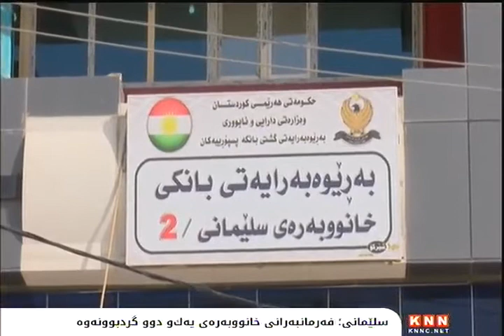سلێمانی‌؛ كارمه‌ندانی‌ هاتوچۆی دژی بڕین و پێنه‌دانی مووچه‌ گردبونه‌وه‌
به‌هۆی‌ پێنه‌دان و دواكه‌وتنی‌ مووچه‌كانیان كارمه‌ندانی‌ به‌ڕێوه‌به‌رایه‌تیی‌ هاتوچۆی خۆرئاوای شاری سلێمانی بایكۆتی ده‌وامیان كرد و له‌ناو بینای به‌ڕێوه‌به‌رایه‌تییه‌كه‌یان گردبوونه‌وه‌، هاوكات پۆلیسی هاتوچۆی ڕۆژهه‌ڵات له‌ به‌رده‌م باخی گشتیی شاری سلێمانی گردبوونه‌وه‌ و بۆ ماوه‌ی چه‌ند كاتژمێرێك كاره‌كانیان به‌ جێ هێشت.
فه‌رمانبه‌رانی‌ به‌ڕێوه‌به‌رایه‌تیی بانكی خانووبه‌ره‌ی‌ یه‌ك‌و دوو له‌ شاری سلێمانیش بۆ دژی‌ سیستمی‌ پاشه‌كه‌وت و دواكه‌وتنی‌ مووچه‌كانیان گردبوونه‌وه‌ و داوای دابینكردنی مافه‌كانیان كرد.

ناڕه‌زاییه‌كانی مووچه‌خۆرانی هه‌رێمی كوردستان له‌ دژی بڕین و پێنه‌دانی مووچه‌كانیان به‌رده‌وامه‌، له‌و چوارچێوه‌یه‌دا كارمه‌ندان و ئه‌فسه‌رانی‌ به‌ڕێوه‌به‌رایه‌تیی‌ هاتوچۆی خۆرئاوای شاری سلێمانی بایكۆتی ده‌وامیان كرد و له‌ناو بینای به‌ڕێوه‌به‌رایه‌تییه‌كه‌یان گردبوونه‌وه‌ی ناڕه‌زاییان كرد، هاوكات پۆلیسی هاتوچۆی ڕۆژهه‌ڵات له‌به‌رده‌م باخی گشتی گردبوونه‌وه‌ و بۆ ماوه‌ی چه‌ند كاتژمێرێك كاره‌كانیان به‌جێهێشت، ئه‌وه‌ش بوه‌ هۆی درووستبوونی ئاڵۆزیی قه‌ره‌باڵغی زۆر له‌سه‌ر شه‌قامه‌كان‌و داوایان كرد هه‌رچی زووتره‌ ده‌سه‌ڵات مافه‌كانیان پێ بدات.